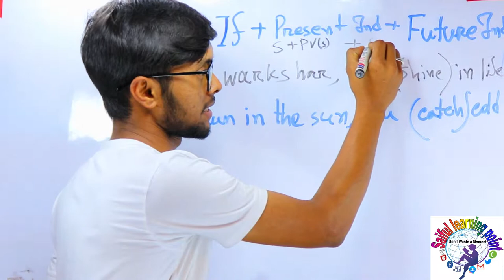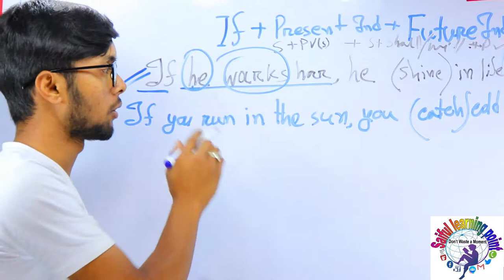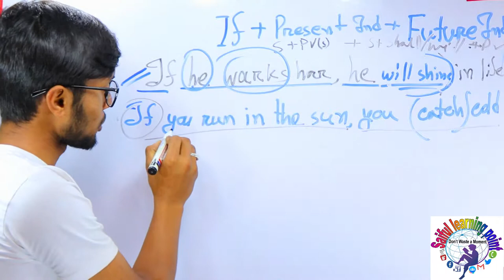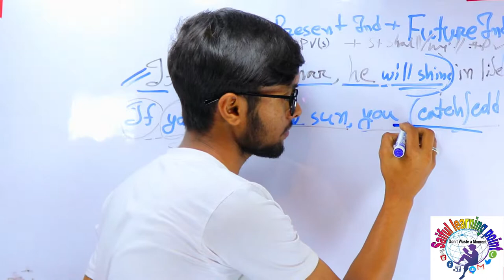RIGHT FORM OF VERB | A to Z | মনে রাখার সব চাইতে সহজ উপায় | lecture No-16